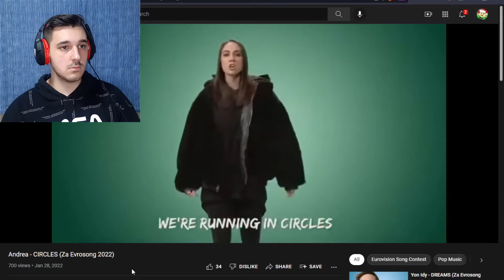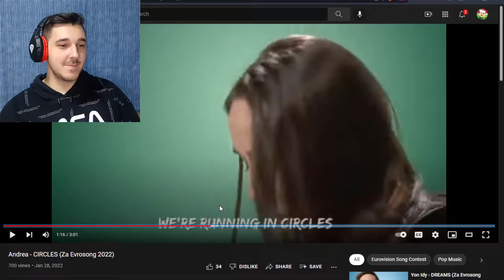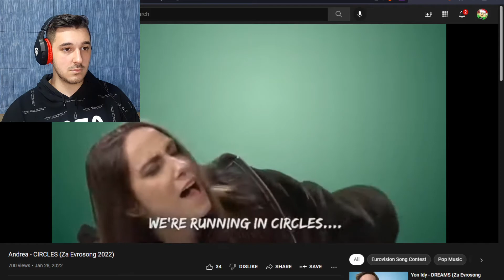РЕАКЦИЈА НА ANDREA - CIRCLES // REACTING TO ANDREA - CIRCLES (ZA EVROSONG)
Здраво дечки како сте? Добредојдовте назад на мојот канал. Денес реагиравме на песната на Andrea која е финалистка за да ја преставува Македонија на Евровизија во Торино.